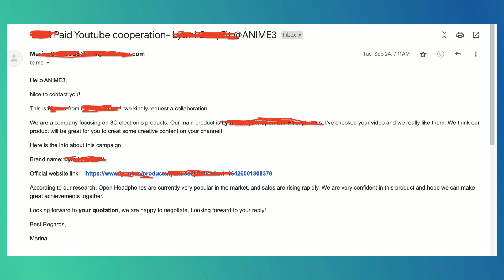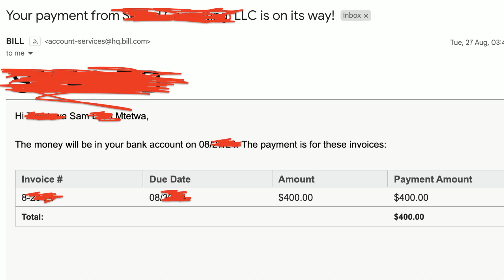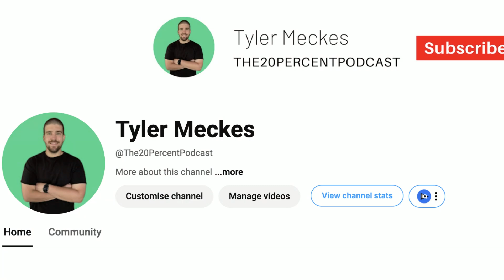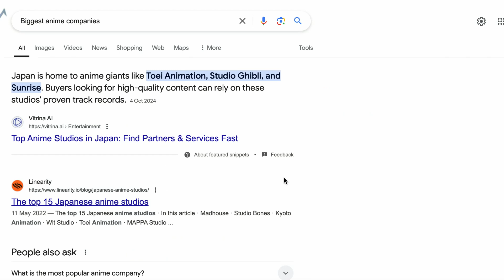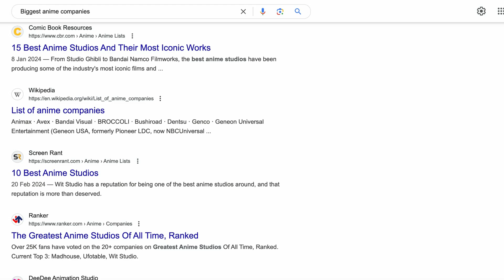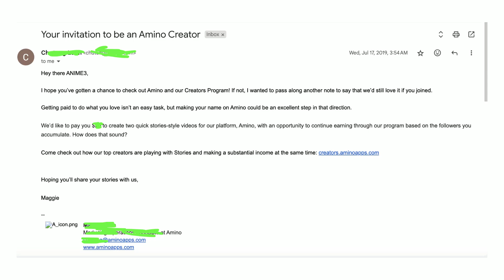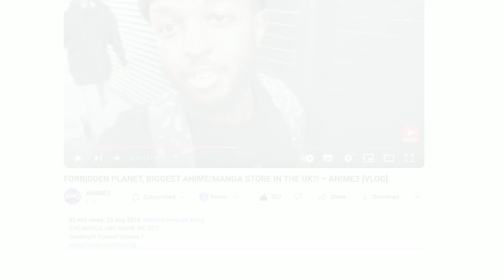How To Make $500/Month on YouTube (Under 1,000 subscribers)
If you want to reach about $500 per month onYouTube with under 1,000 subscribers, this video is for YOU!

It's not going to be easy at all. It's going to take a TON of work but if you're willing to do it, it'll pay off!

I don't endorse those any of those links, do your own research please!

Born in Harare, Zimbabwe, NewMarketingU founder Sam Mtetwa migrated to the UK at the age of 5. Raised by a single mother who struggled to give the best for Sam, she juggled multiple jobs while sleeping rough on the streets, then her university dorm room then a room in a shared house. Sam was constantly abused and tortured by the Landlords Son. Experiencing this, Sam saw what the struggle is upfront. Growing up he understood how important creating money is for himself and the world and began multiple businesses all achieving moderate success. Sam took all of his experiences, skills and began a journey to share this to help businesses to grow online, since then Sam has worked with multi-million and billion dollar businesses in multiple industries, only growing in reach.